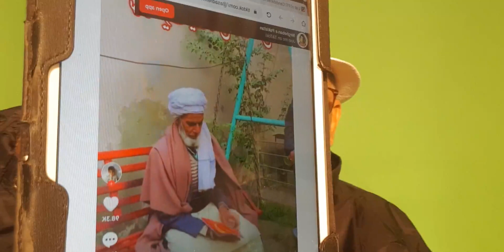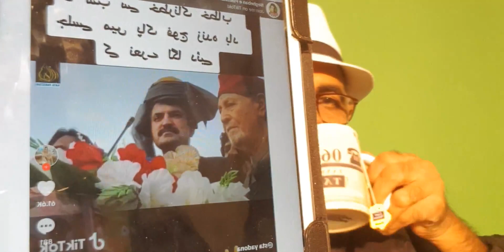Especial Projects & Infomatika @ How Arrange Funds Intelligence , ہماری جوتیاں اور ہمارا ہی سر